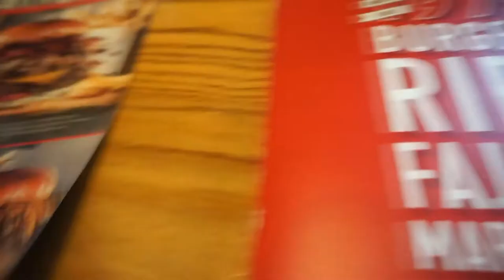MEAN Lady At Target | Weekend Vlog | Father's Day | Buffet Time!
Hello,
I hope everyone had a wonderful weekend and had a great father's day. Sorry for all the ranting at the beginning of the video. I just needed to let some steam out! We stuffed ourselves at a buffet and Olive now throws full on tantrums! Enjoy!

Olives Bib

Olive's High Chair

Dad Of The Year Shirt